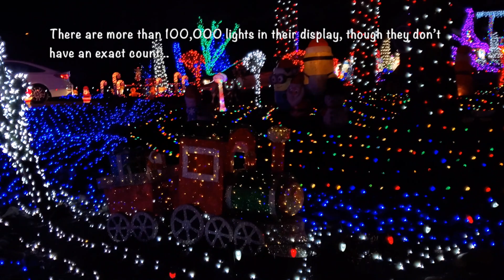Seattle | Keener's Christmas Lights| Best Place for Lights | 10th Year Decorated for a Cause | Tamil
Jeff and Candice Keener are collecting financial donations for Strong Against Cancer and non-perishable food items for Hopelink.

This is about the 10th year of the Keener’s Christmas lights display that the Keeners have gone all out and they show no signs of stopping. In fact, it is the opposite.

“It gets bigger and bigger every year,” Jeff said about their holiday lights display.

They are collecting financial donations for Strong Against Cancer, an initiative focused on cancer immunotherapy that was inspired  by discoveries at the Ben Towne Center for Childhood Cancer Research at Seattle Children’s.

INCREDIBLE CHRISTMAS LIGHTS DISPLAY 2020